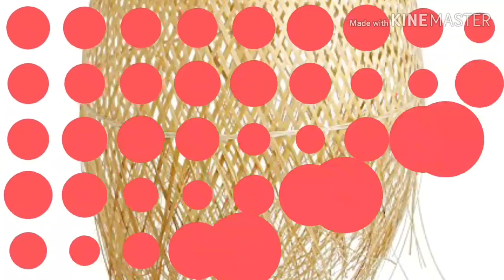bamboo Handicraft Industry in Sri Lanka.bamboo livelihood/Environmentally friendly products .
Today's world  and trend is looking foreword and meaning in to and services are very fast and well know factor in this era.there  for we are talking about Eco friendly products and manufactured by highly motivated people in Sri Lankas. those are made by Sri Lankan bamboo tree.situated at batuvita village in southern province Sri Lanka.so that we are cordially invite Environmentally lovers to watch  this video in order to motiveted and encourage them to uplift  and inlight their lives by helping them.______

UMESH MENAKA is The Sri Lanka's Leading source of Intriguing knowledge content surrounding.broadcasting in sinhala and english .Health '& Beauty,Science,Astrological ,Documentaries,Exploration in the forest,Funny and Much More. I am Umesh Menaka Abeynayaka .If You Wish to Cantact me Don't hesitate to Call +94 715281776